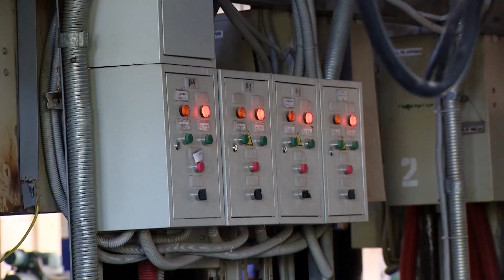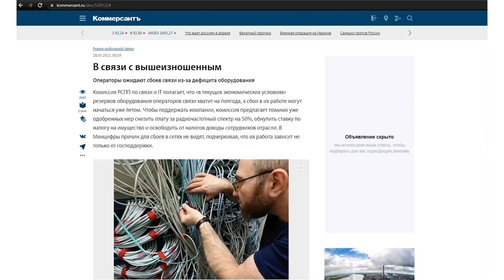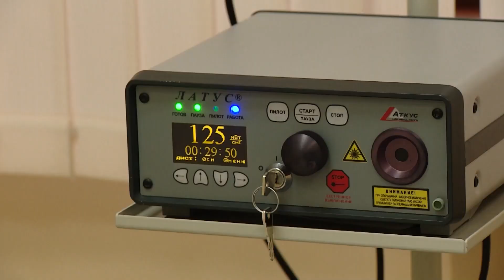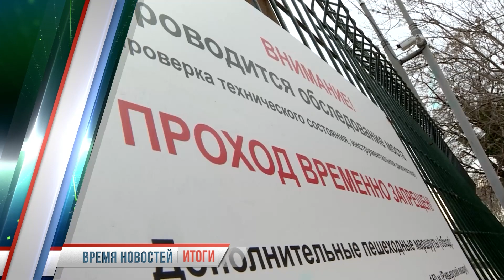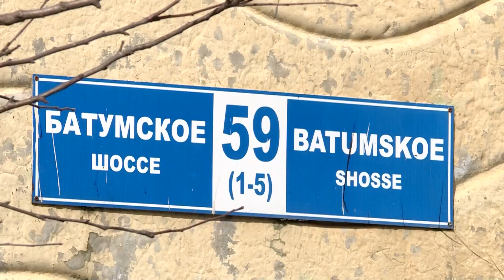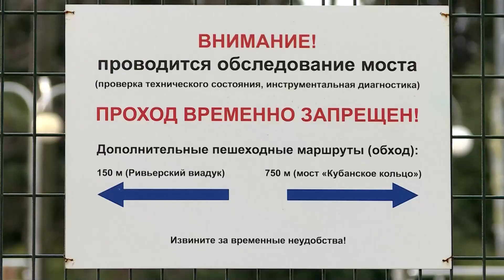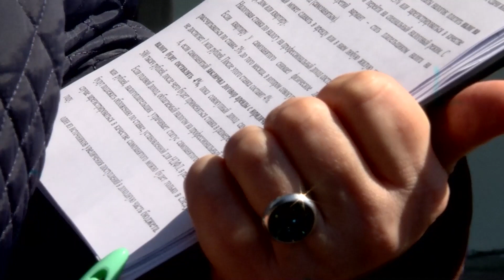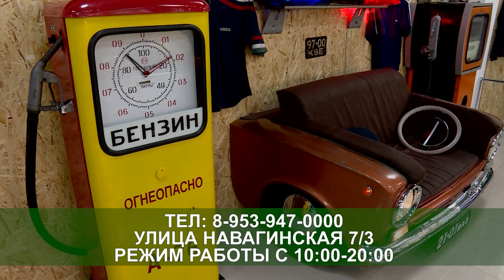ВРЕМЯ НОВОСТЕЙ 02 04 2022